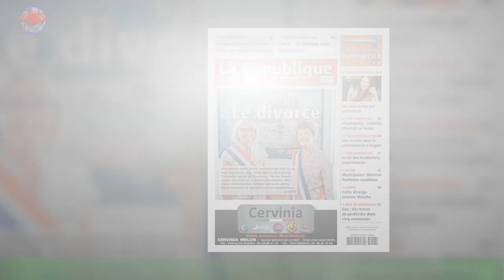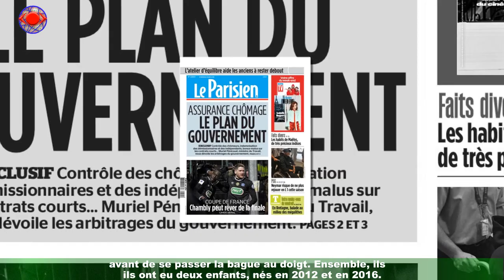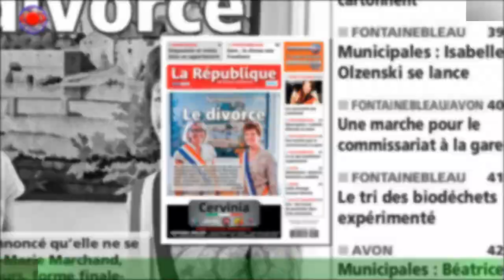PHOTO Alexandre Brasseur présente sa nouvelle Isabelle Regourd, l'ex de Stéphane Hénon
L'année 2020 s'était terminée de façon tragique pour Alexandre Brasseur. Très proche de son père,l'illustre Claude Brasseur, il avait dû lui faire ses adieux le 22 décembre, juste avant les fêtes de fin d'année.En effet l'acteur culte de La Boum était décédé à l’âge de 84 ans d'une maladie dont la nature n'avait pas été précisée.